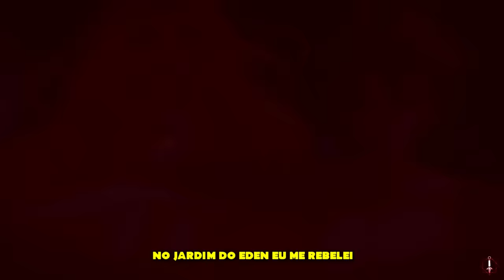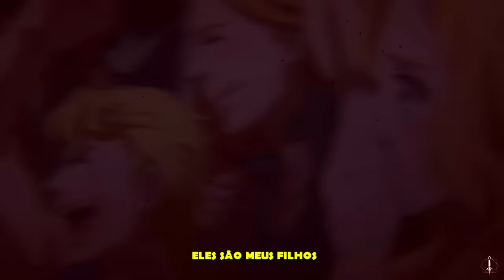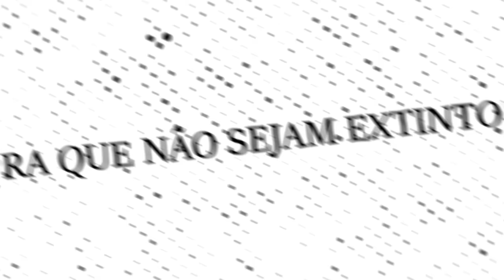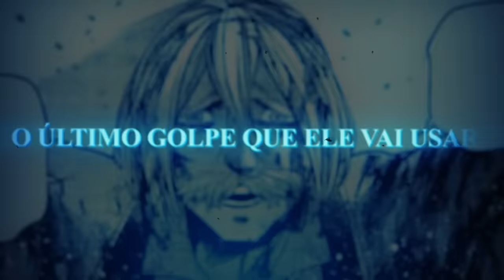♪ RAGNAROK | Deuses VS Humanos | ESPECIAL 300K PT 1 | URT (@HunterMsc )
▶ Anime: Shuumatsu no Valkyrie/Record Of Ragnarok

▶ Compartilhe

🔼 Contato Profissional 🔽

🔼Créditos🔽

▶ Voz/Letra: Aliança URT
▶ Mixagem/Masterização: @Prod.Hunter/@DennerTec/@duckjhooficial
▶ Editor: @yondaimeamvs2982 , Near, Misake, @CemegaEDITs , @stjamesamv541 , Yuma, Evil, @DonnieDarkus
▶ Beatmaker: @HunterMsc
▶ Thumb: @MSDaiki

🔼Tag🔽

♪ RAGNAROK | Deuses VS Humanos | ESPECIAL 300K PT 1 | URT  ( @Prod Hunter  )